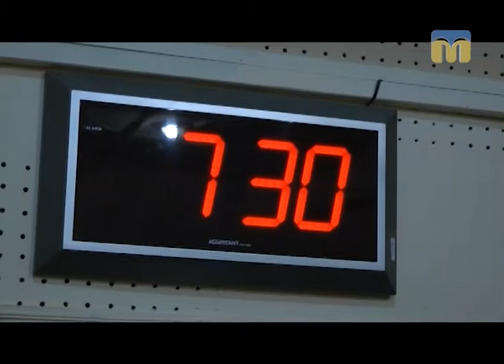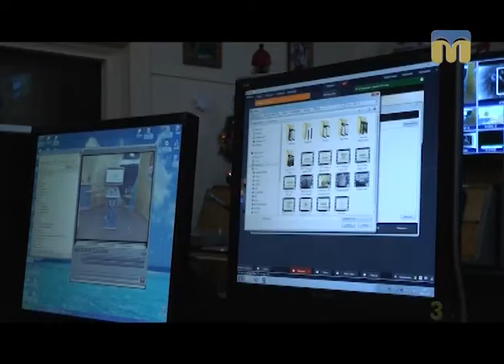Новий день. Ранок чудових людей